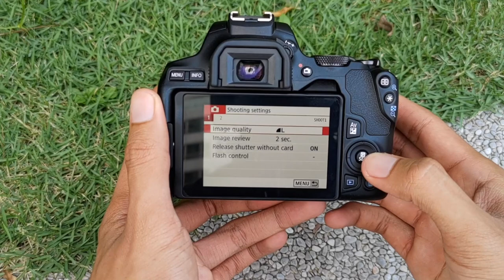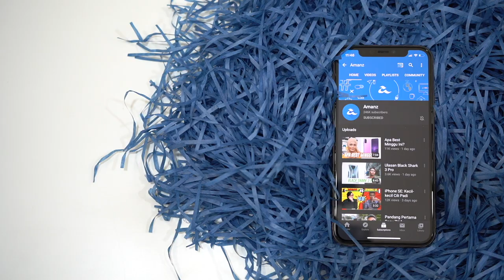Canon EOS 200D II - DSLR Dengan Mod Kecantikan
Salah satu fungsi yang menjadi tarikan pada telefon pintar kini hadir pada kamera DSLR kelas permulaan dan kami yakin anda semua tertanya-tanya adakah ianya bagus untuk digunakan? Ini adalah pandang pertama Canon EOS 200D II yang dijual pada tanda harga RM2999